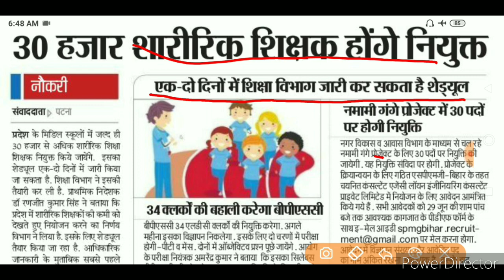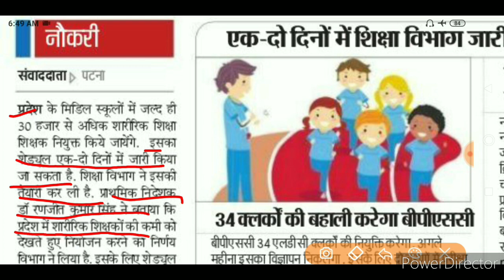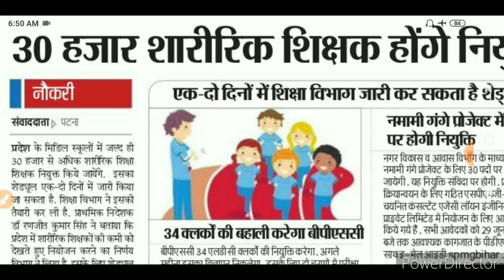30 हजार शारीरिक शिक्षको की भी बहाली होगी, एक से दो दिनों में शेड्यूल जारी होगी बिग ब्रेकिंग न्यूज़